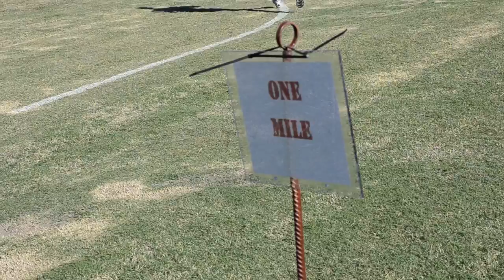Hanna Cross Country: The Road To Regionals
Moving Pictures- Never